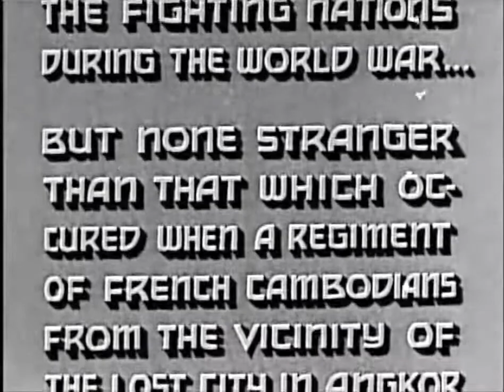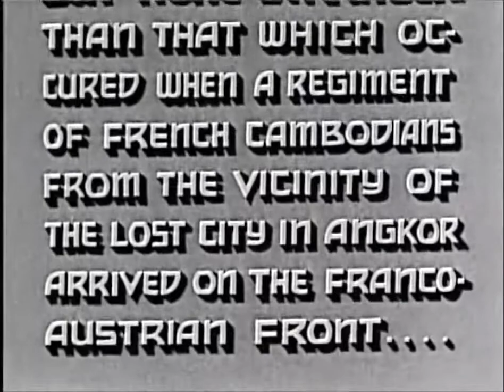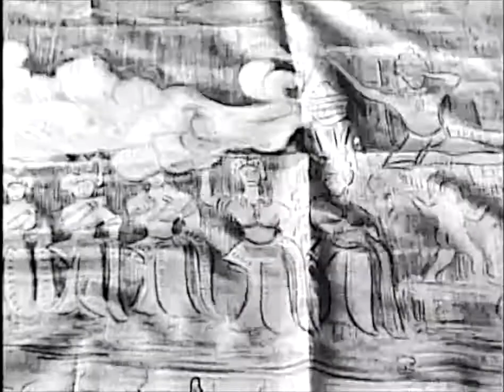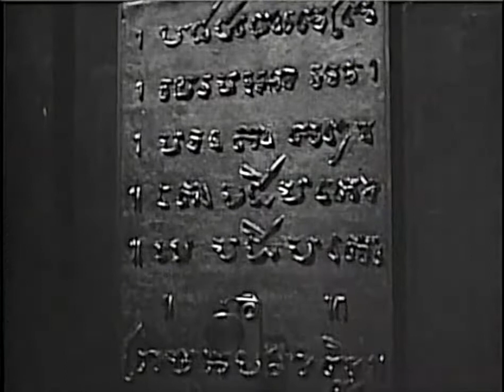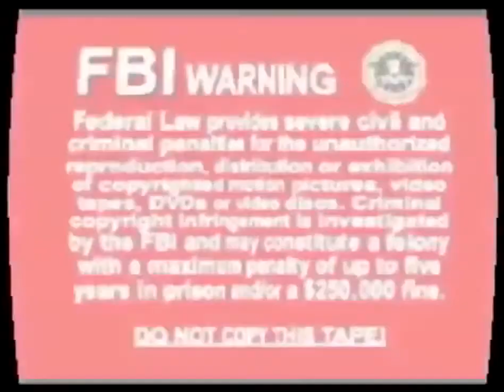Revolt of the Zombies - Classic Adventure Horror 1936 - with Roy D'Arcy - very good quality XX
Amusement Securities Corp., a company that had helped finance White Zombie (1932), claimed its contract for the 1932 film gave it
the exclusive right to use the word "zombie" in movie titles. The New York State Supreme Court ruled that screenings of the film
could take place until a settlement was reached and awarded Amusement Securities $11,500 in damages and legal expenses.
The eyes that are frequently superimposed on the screen are those of Bela Lugosi. They were taken from Victor Halperin's earlier
film White Zombie (1932).
When Armand, who has been following a native wading through water, steps from the water to steps, his pants are dry when they should have been wet.
Stars: Dorothy Stone, Dean Jagger, Roy D'Arcy